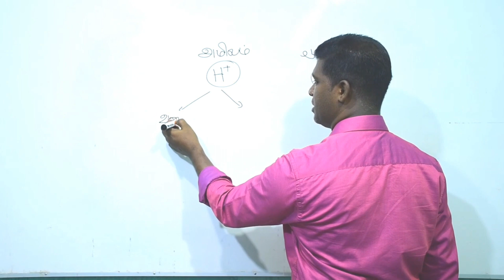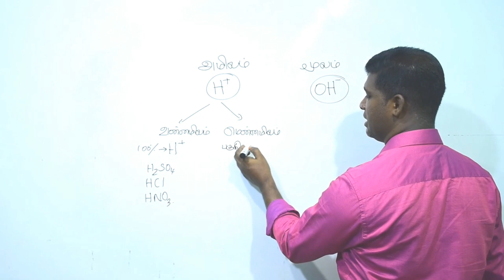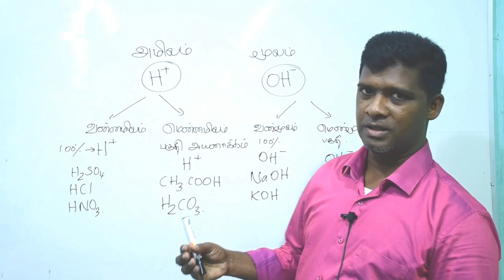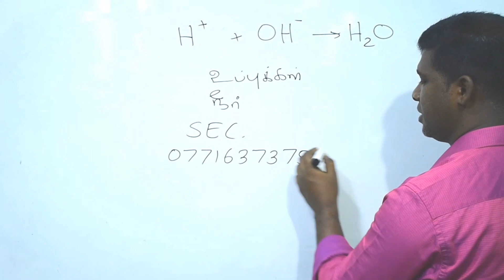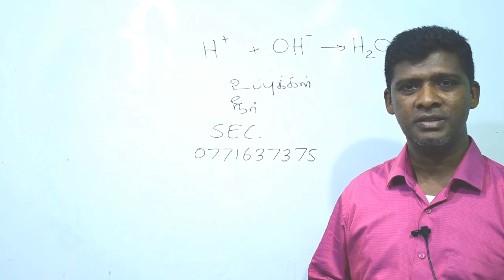Grade 11 Science. அமிலம். மூலம். உப்பு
💐💐அஸ்ஸலாமு அலைக்கும்
அன்புள்ள மாணவர்களே!! எமது கணித விஞ்ஞான வகுப்புக்கள் இவ்வாரம் தொடக்கம் தொடர்ச்சியாக நடைபெறவுள்ளது என்பதை மகிழ்ச்சியுடன் தெறிவித்துக்கொள்கிறோம்.அதாவது வாராந்தம் இரண்டு கணித வகுப்புக்களும். இரண்டு விஞ்ஞான வகுப்புக்களுமாக மாதத்திற்கு 16 வகுப்புக்கள் நடைபெறவுள்ளன.மாணவர்களிடம் இதற்கான மாதாந்த கட்டணமாக ரூ.1000/- மாத்திரமே அறவிடப்படுகின்றது. 💫💫
கட்டணம் செலுத்தும் முறை
1.MIM. IHASAN 78069075 BOC Madurankuli என்ற வங்கி இலக்கத்தில் வைப்புச்செய்யலாம்.அல்லது.
2.Rayees sir அல்லது Jamaldeen sir வீட்டில் நேரடியாக ஒப்படைத்தல் அல்லது
3.நல்லந்தழுவை ,கடையாமோட்டை. கனமூலை பிரதேச மாணவர்கள் பின்வரும் தொலைபேசி இலக்கத்துடன் தொடர்பு கொண்டு செலுத்தலாம் (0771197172)
கட்டணங்கள் 01/08/2021 தொடக்கம் 05/08/2021 வரையான காலப்பகுதிக்குள் செலுத்தப்படவேண்டும். கட்டணம் செலுத்தப்படாத மாணவர்களின் ID கள் Block ஆகிவிடும் என்பதை கவனத்தில் கொள்ளவும்.
👉 வங்கியில் கட்டணம் செலுத்தியவர்கள் வங்கி பற்றுச்சீட்டில் தங்கள் பெயர் Index no. Class. School என்பவற்றை எழுதி அதன் photo வை Group யில் பதிவிடவும் !
🤔மேலதிக விபரங்களுக்கு 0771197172 என்ற இலக்கத்தை தொடர்பு கொள்ளவும்.
நன்றி📀📀